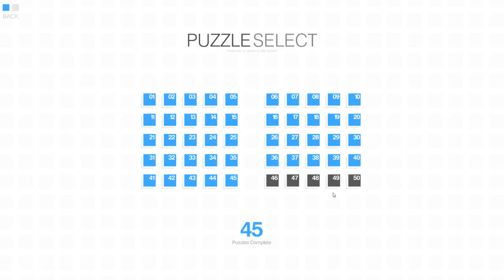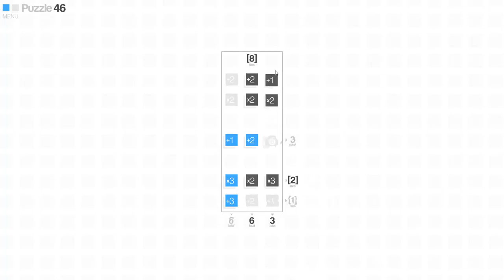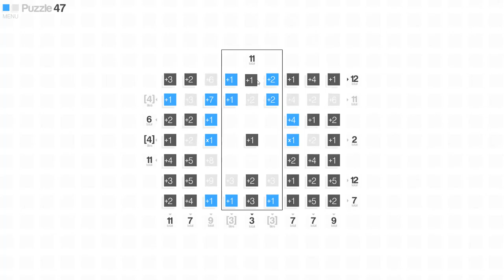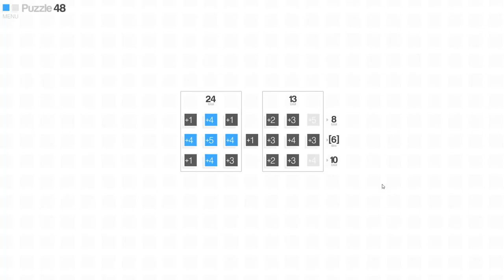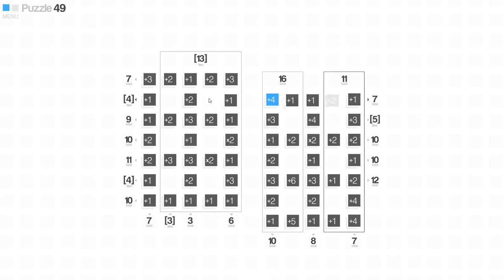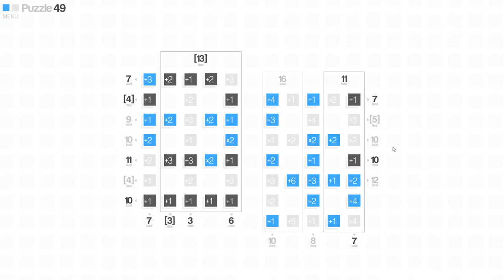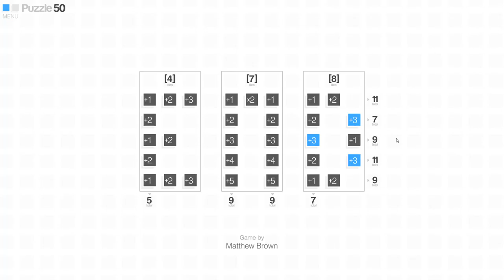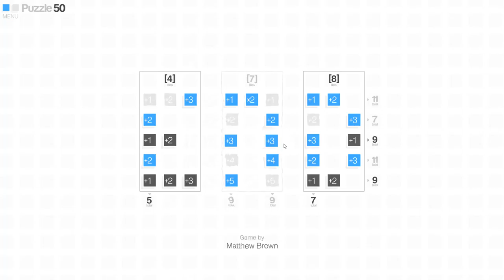CrossCells [5F] Final Five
I really shouldn't let myself binge any of the *Cells games, but I always do.

I enjoyed CrossCells. It's a fun, challenging puzzle game. But I don't think it's as strong as HexCells, and I really liked the "error punish" mechanic the other *Cells games have. But I'm sure Matthew Brown removed it for a reason. Maybe it was just no good in this one. Anyway, more than worth its price. Pick it up with all the other ones.